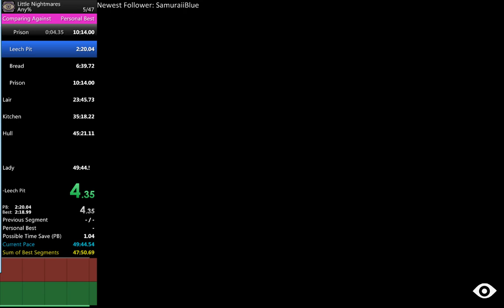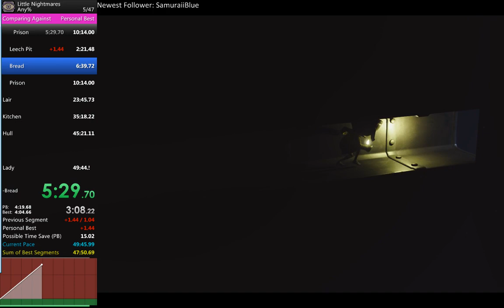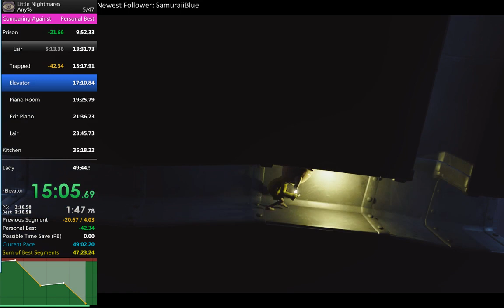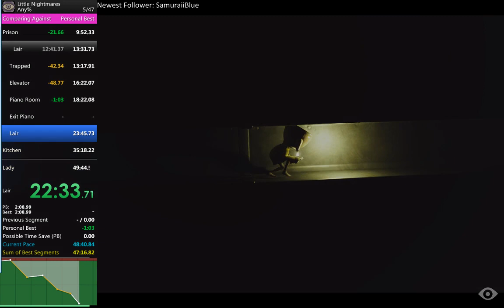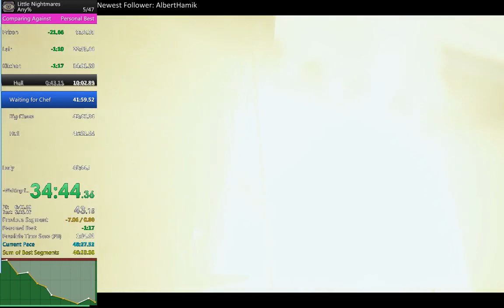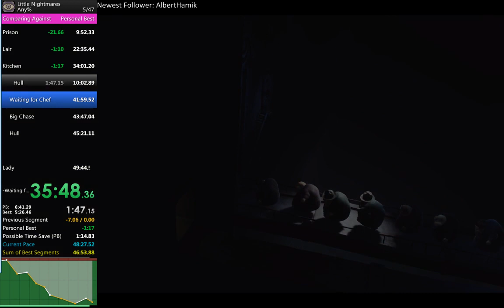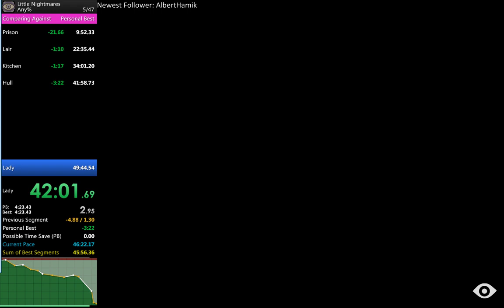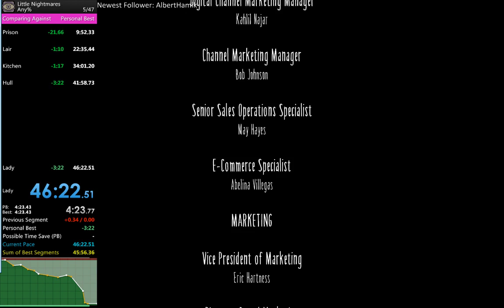Little Nightmares Any% Speedrun in 46:22.51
World Record, two deaths, a couple slow skips. Overall a solid run.